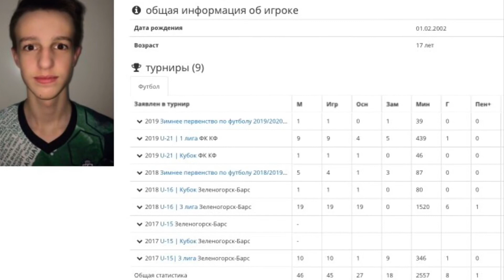Kirill Zakharov skills and tricks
Kirill Zakharov FC KF
Left/Right/Center Back